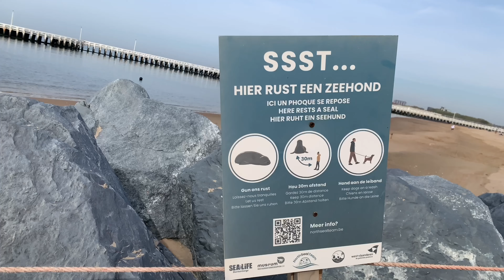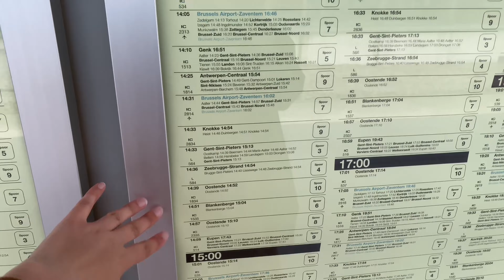🇧🇪 Брюгге | 1 день в найкрасивішому місті світу. Канали, ідеальні будинки і холодне море | Бельгія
Одне з найвідоміших міст у світі. В Брюгге живе справжній дух старої Європи, а кількість красивих будинків на один квадратний метр просто зашкалює. І все це доглянуто й виглядає як на іконічній листівці. І в додаток холодне Північне море. Це місто – ідеальний напрямок на вихідні.